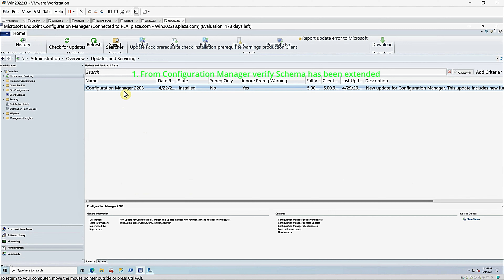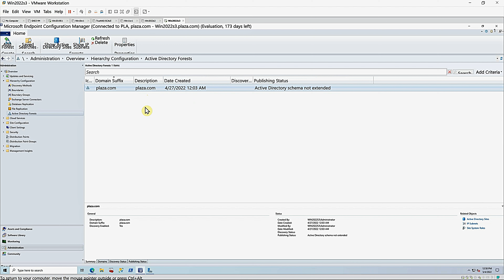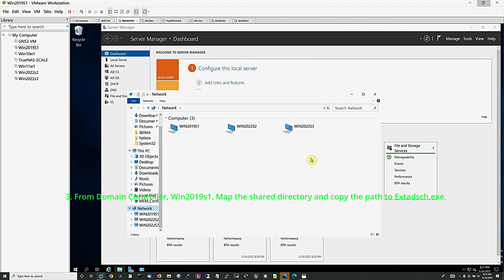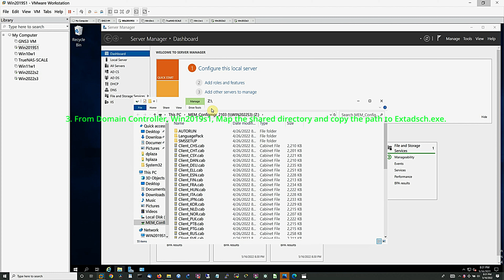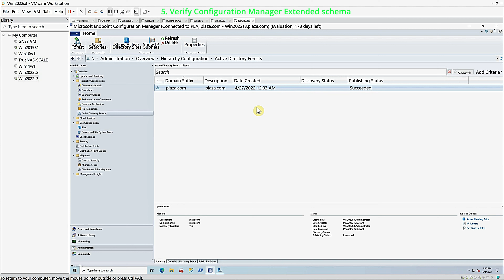Microsoft Endpoint Configuration Manager Install and Config Part 4, Extend Schema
Extending the Active Directory schema in support to Configuration Manager, add a new container and several attributes to Active Directory Forest.

Configuration Manager sites use these extensions to publish key information in Active Directory where clients can securely access them. This information can simplify the deployment and configuration of clients.
It also helps clients locate site resources like servers with deployed content or that provide different services to clients.

Microsoft recommends that you extend your Active Directory schema for Configuration Manager, but it's not required.

Let’s get going and watch the video.

1. From Configuration Manager verify Schema has been extended

2. At the Configuration Manager installation directory look for Extadsch.exe and set as shared directory, we will run this executable from Domain Controller, Win2010s1.

3. From Domain Controller, Win2019s1, Map the shared directory and copy the path to Extadsch.exe.

4. From the command prompt paste directory path, type in extadsch and press enter to extend the schema

5. Verify Configuration Manager Extended schema